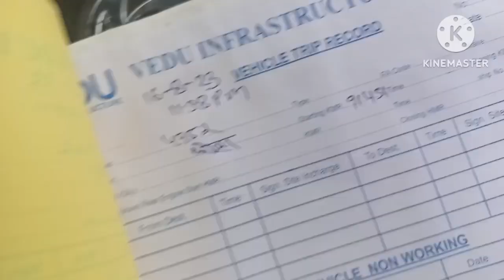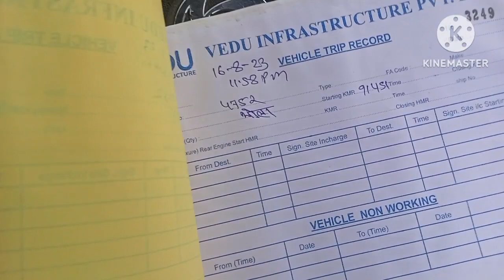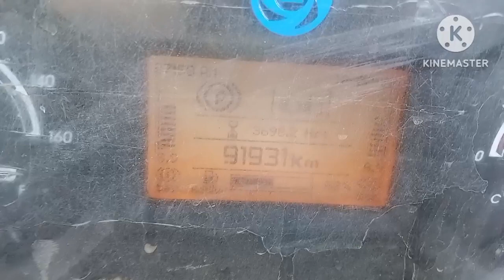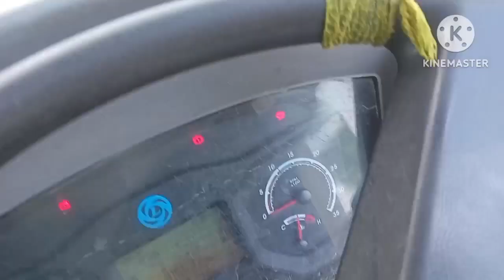tip trailer unloading ranaghat kcc palant west bengal video bhola trailar driver blogs